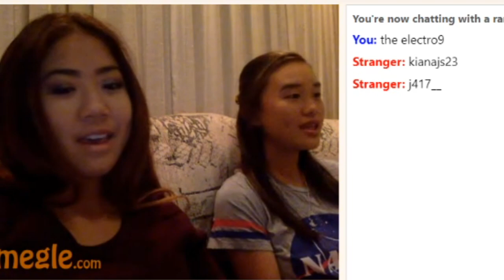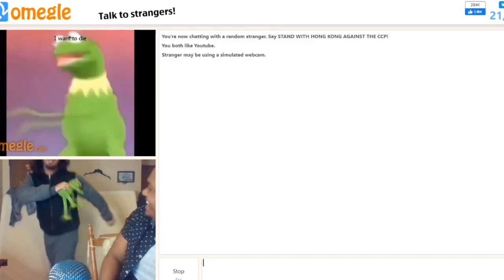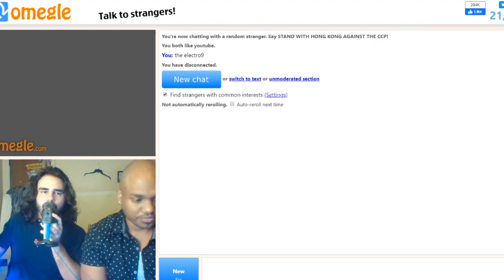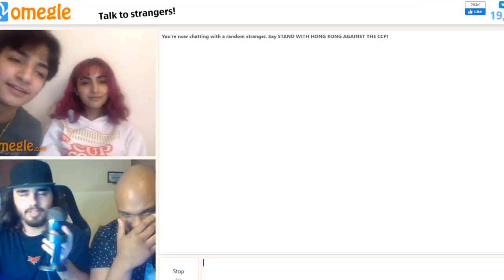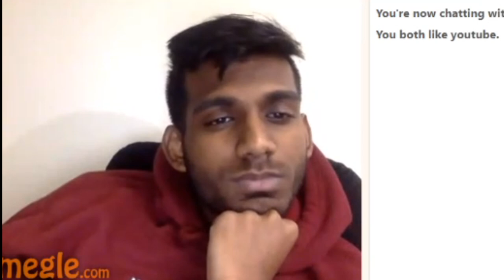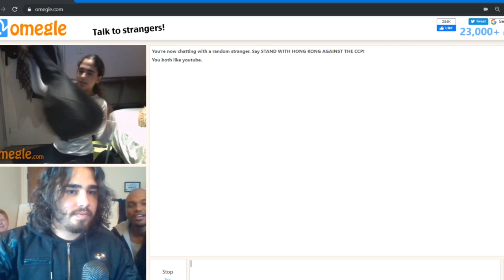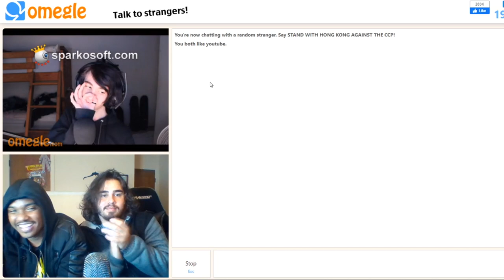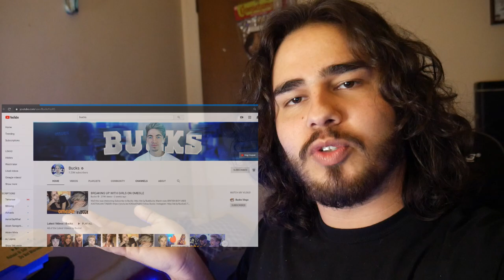Omegle Restricted Area | WILLIES EVERYWHERE!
Make Sure To Check Out Bucks Channel!